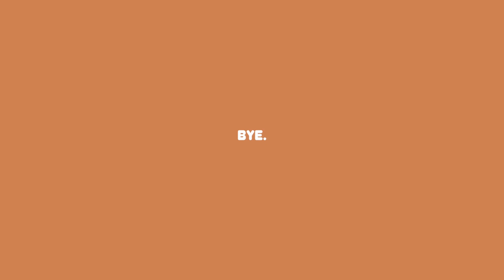Down to Earth - Umi (cover by Rosie)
I'm back with a cover of a song! excuse my messy hair.
Love Umi's aesthetic and vibe and I hope you guys enjoy my cover of this beautiful song by Umi.

rose.xiong